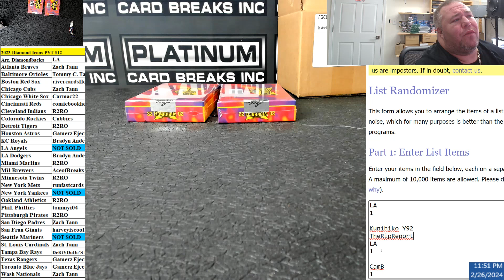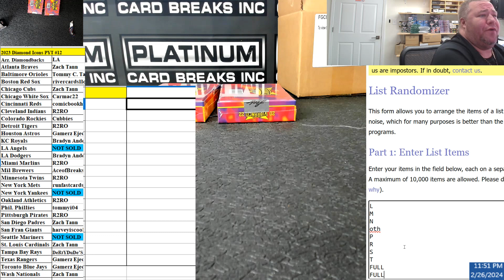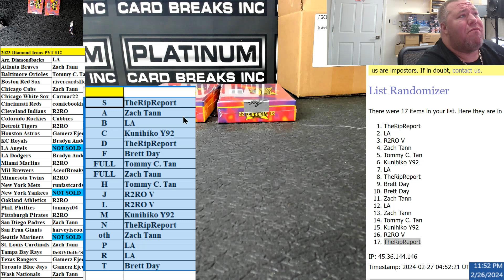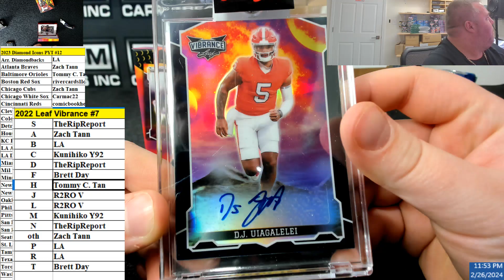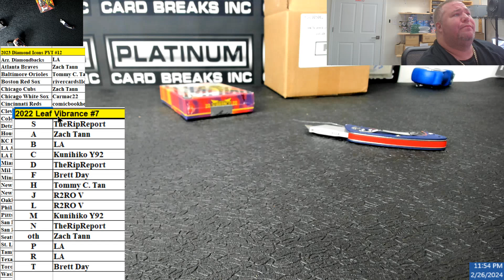2022 Leaf Vibrance #7